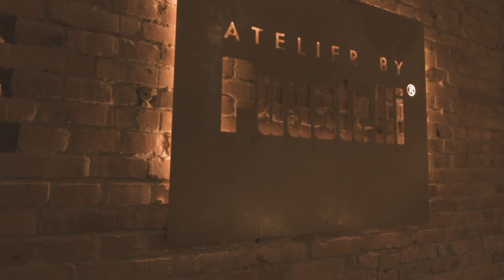THE VÄSTERÅS DINNER CLUB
Atelier by Puustelli.
Vi tänker att när du går till en restaurang bör du veta vad du äter, var det kommer ifrån och hur det tillagas. Så vår ambition är att ge västeråsaren en ny sorts restaurangupplevelse.
På Atelier av Puustelli fokuserar vi helt på kvalitet framför kvantitet varje gång för en unik matupplevelse. Vi har 12 platser i vår restaurang, mitt i händelsernas centrum. En riktig ”Chefs table” där du sitter direkt i köket och kan titta på hur en sexrätters meny förbereds, tillagas och serveras till dig av kocken själv. Menyn inspireras alltid av årstiden och dess råvaror.
När ni anländer vid 18,00 så kommer ni och dom andra gästerna välkomnas med en fördrink innan ni sätter er ner för att inleda kvällen. Och eftersom vi har ett begränsat antal platser i restaurangen rekommenderar vi att ni bokar i god tid.